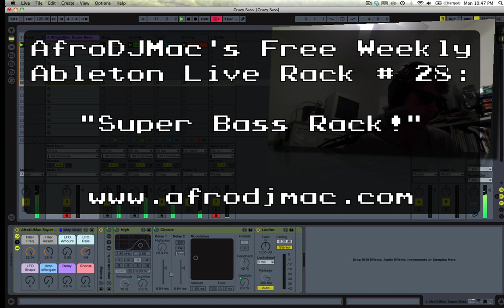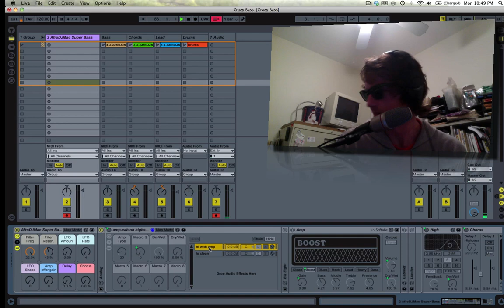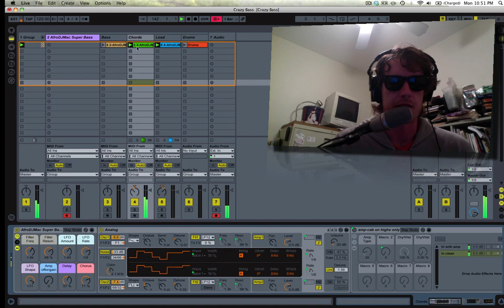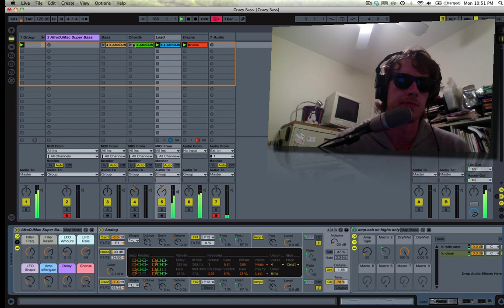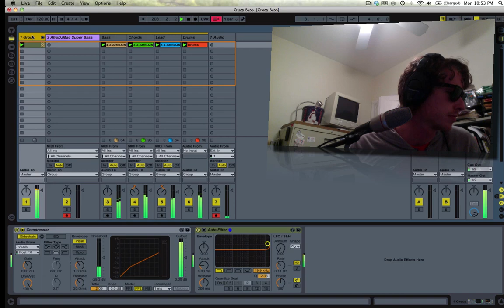Ableton Live Super Bass Rack #28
Serious bass sounds and much more.  As part of the series of free weekly Ableton Live Rack Downloads, AfroDJMac brings you a synth designed to get those ferocious bass sounds.  This rack makes use of Ableton's Analog synth and the results go beyond just maddening bass.  Follow along in the video for details...

Every week I make a new free Ableton Live Download, so please stop by my